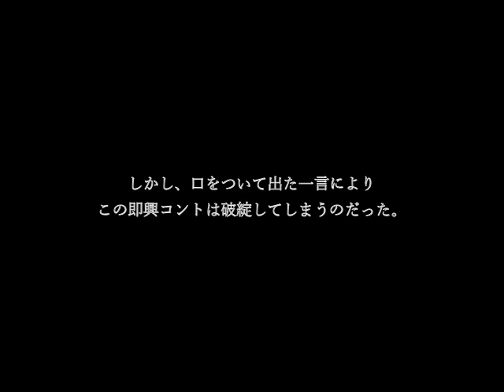chocotto.4 即興コントが破綻・強制終了する瞬間／九月劇場 番外編